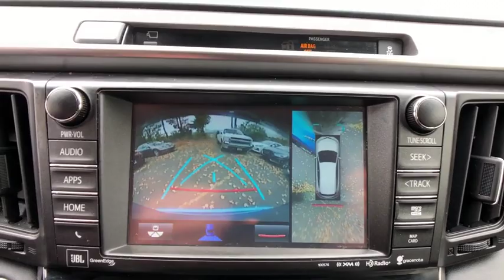2016 Toyota RAV4_Hybrid Danbury, Newtown, Ridgefield, Brookfiels, New Fairfield, CT H12838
Used 2016 Toyota RAV4_Hybrid available in Danbury, Connecticut at Danbury Automotive. Servicing the Newtown, Ridgefield, Brookfiels, New Fairfield, CT area.

Danbury Automotive
100-102 Federal Road